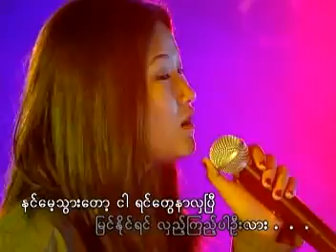Hlet Kyit Par Own Lar LIVE L Sai Ze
We bought all these original contents to support our artists back in our country, So, if you like some of their video or music, We strongly ask you to buy original materials to support the artist from our country. Thank you.